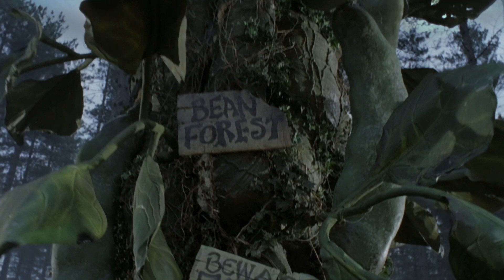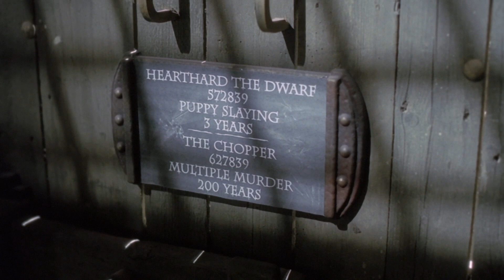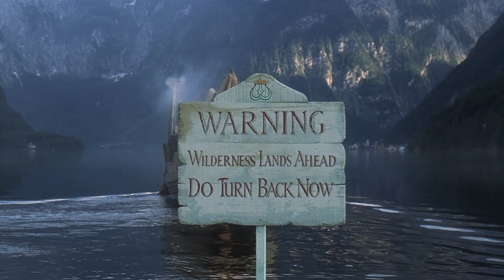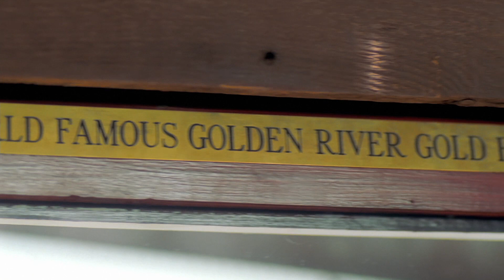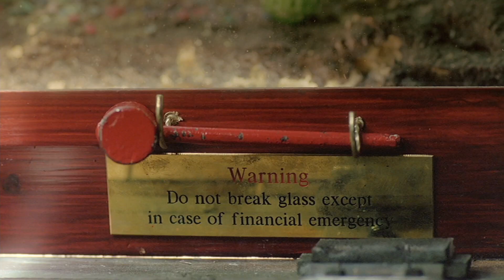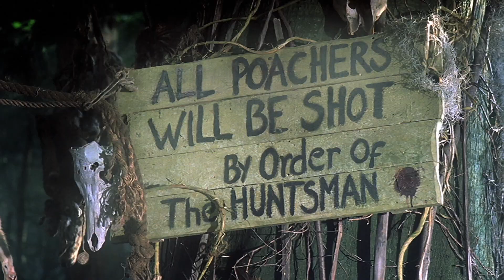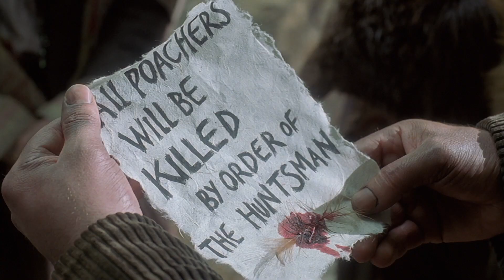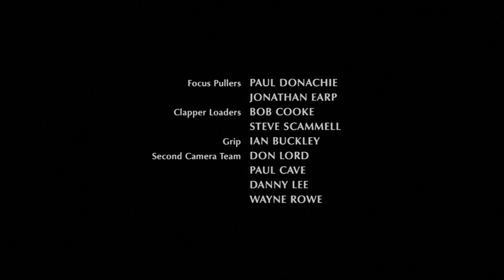Десятое королевство. 2 серия.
1999 год.  Страна : Великобритания, Германия, США
Режиссёр : Дэвид Карсон, Херберт Уайз
Сценарий : Саймон Мур
Композитор : Энн Дадли
В ролях : Дайан Уист, Дэниел Лапэйн, Скотт Коэн, Джон Ларрокетт, Кимберли Уильямс
Студия : RHI Entertainment
Релиз на DVD : 28 июля 2005 "Екатеринбург Арт"

Официантка Нью-Йоркского кафе Вирджиния однажды спасает пёсика, который оказывается заколдованным принцем Венделом, сбежавшим из Страны Девяти Королевств в наш мир, спасаясь от злой Королевы-Мачехи. Принц приходится внуком Белоснежке и является прямым наследником трона, но у Королевы другой план. Она посылает уродливых и злых троллей убить принца, и они тоже перебираются в наш мир. Так, неожиданно для себя, обычная современная девушка оказывается в самом центре невероятных и фантастических событий.